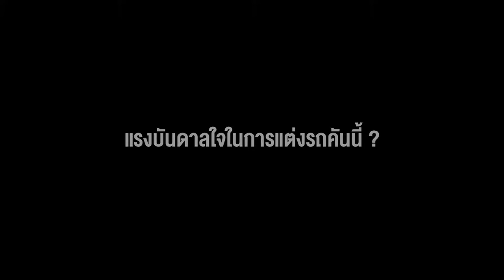Honda Idea Challenge | SC 09 -1AutoBike【Street Custom】